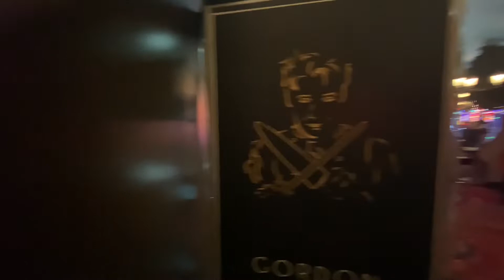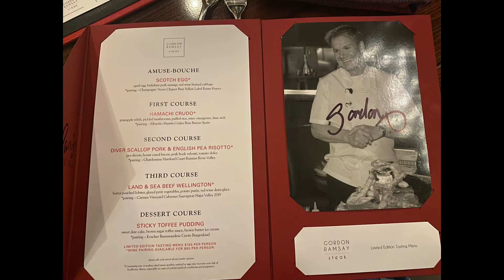Gordon Ramsay’s steak restaurant review @Paris Hotel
Gordon Ramsay’s restaurant review at parishotel at lasvegas 2022